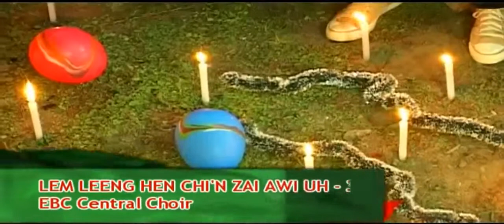EBC Central Choir | Lem Leng Hen Chi'n Zai Awi Uh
►EBC Central Choir
Production - II

►Album: LEMNA LENG HEN